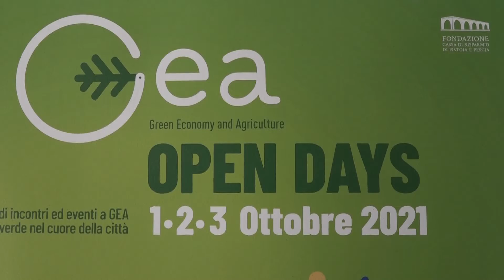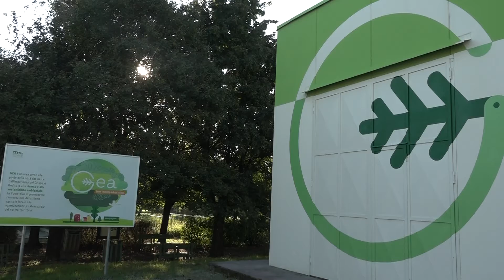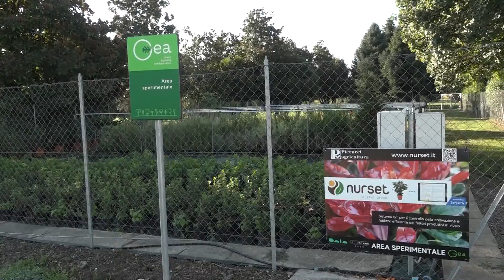Taglio del nastro per gli "open days" di Gea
Tre giorni dedicati alla natura e al benessere con gli open days a Gea, l’ex Cespevi. Stamani c’è stata l’apertura con la presentazione dei progetti sino al 2030. In programma tante le iniziative sino a domenica.